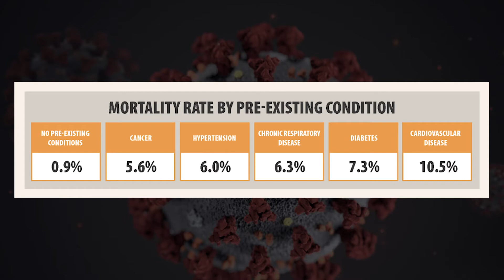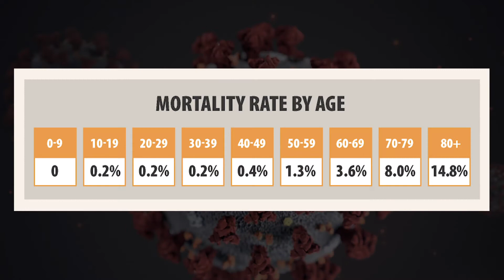COVID-19: The Big Picture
Dr. Herskowitz focuses on the Big Picture of COVID-19, where we really are relative to all the data from around the world, who's really at risk, and provides insight into COVID-19.